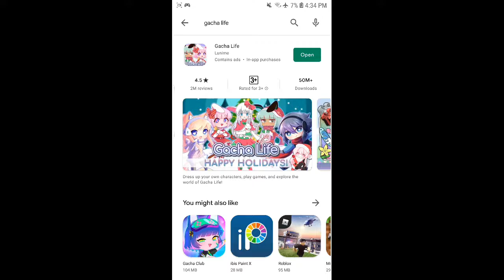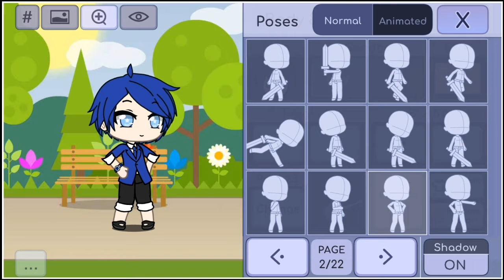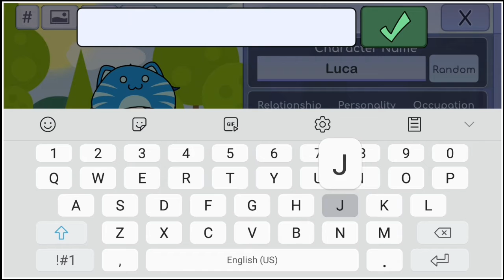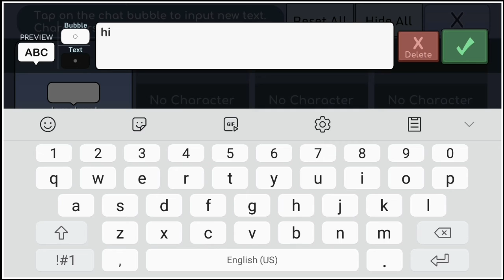so i try Gacha Life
yes i play it.